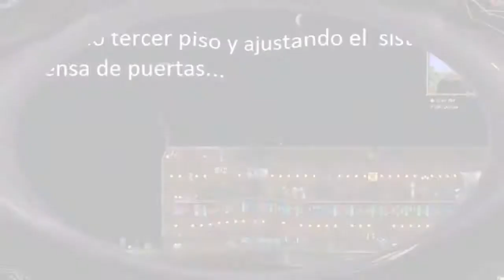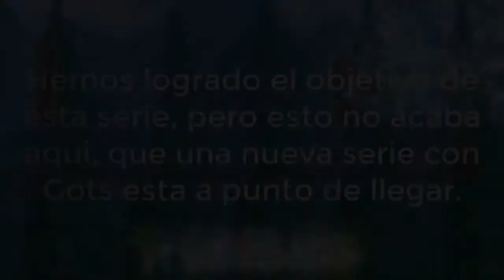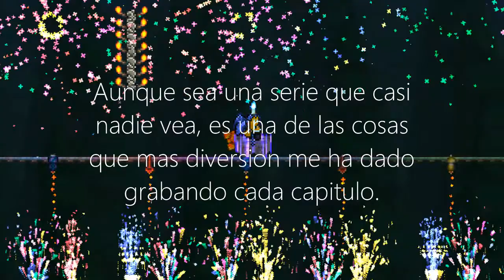Terraria Cooperativo ROAD TO MOON LORD! [FINAL] EL LEGENDARIO EVENTO CELESTIAL!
Ha sido una aventura increible, gracias a todos!!